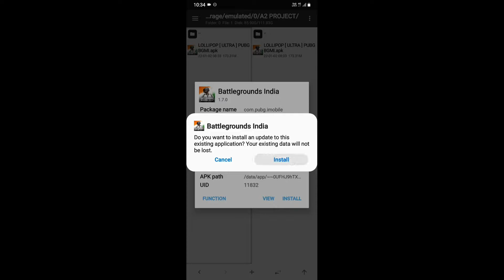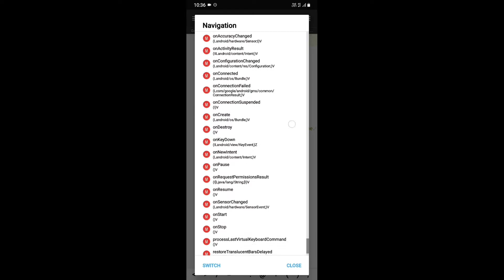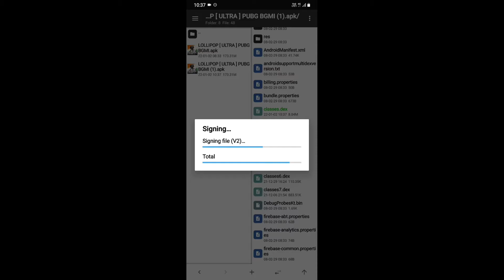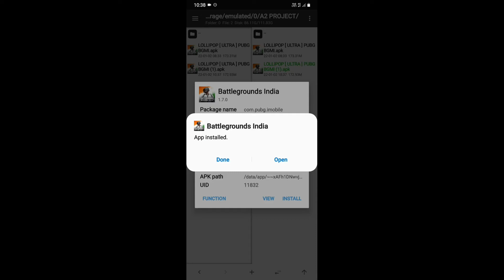HOW TO REMOVE CRACKWAR CRACK MOD DIALOG BOX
The Content in this video is for educational & entertainment  purpose only. We do not promot & support any unethical behaviour.